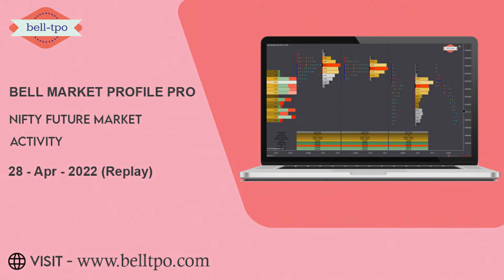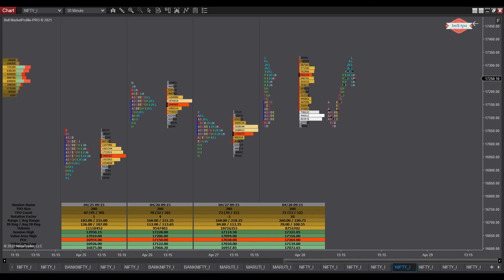Bell market profile pro: Nifty Future Market Activity 28 April 2022 (Replay)